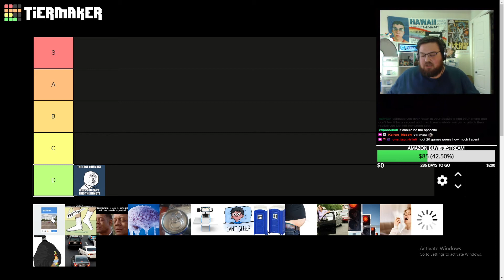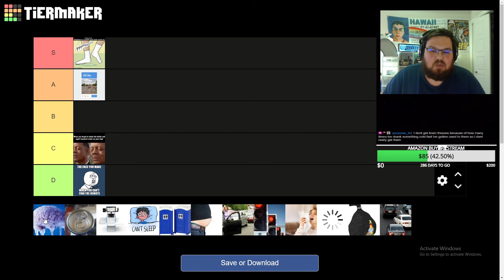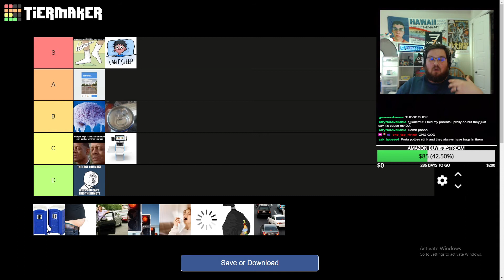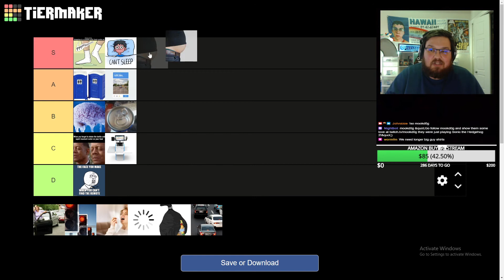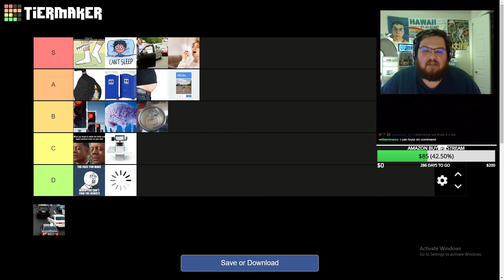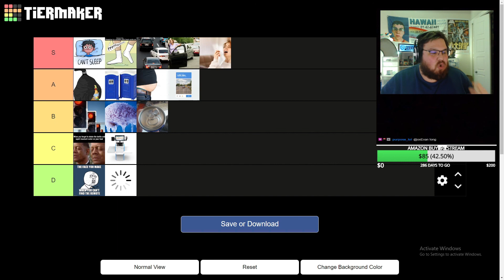Minor inconvenience tier list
From someone not using their blinker to the garbage bag ripping these are the worst minor inconveniences that exist!